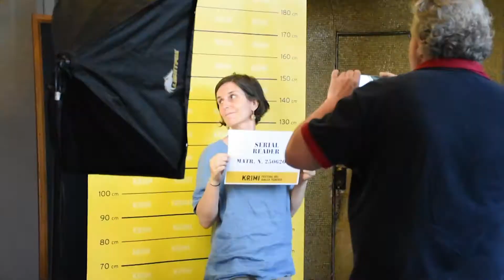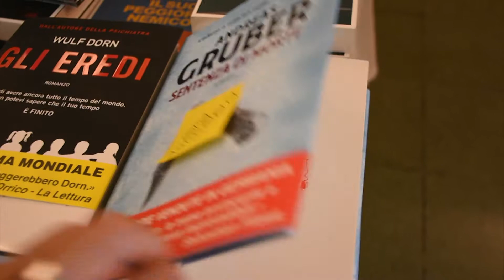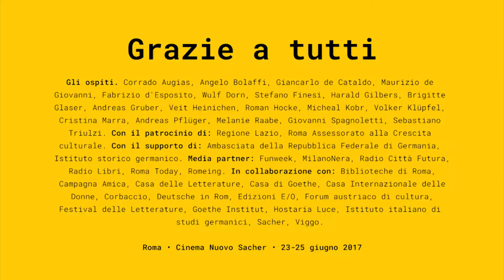Festival Krimi 2017